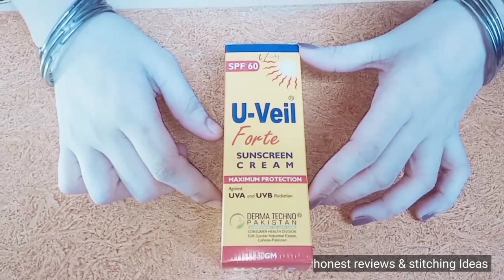U-veil forte sunscreen spf 60 cream review/ benefit how to use/ price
Assalam.o.alikum
Main is video m ap k sath share Karo ge u-veil forte sunscreen Ka review yeh aik medicated sunscreen hai ap k face ki chaian or dagh daby d'Or karta hai Kuch din k istemal say ap ki chaian khtam ho jay ge or agr ap mix cream Lagty hai us say jild khrab ho gai h wo bhe theak ho jay ge umeed h ap ko video Pasand aye ge , Pasand aye to like comment and subscribe zaror Kary shukria
u-veilfortesunscreen